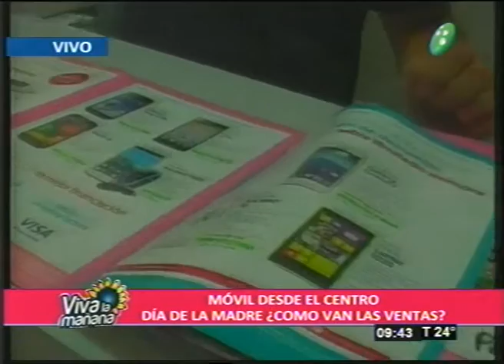Día de la madre ¿Cómo van las ventas?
Nicolás Bignante, Periodista
Móvil en vivo desde el centro